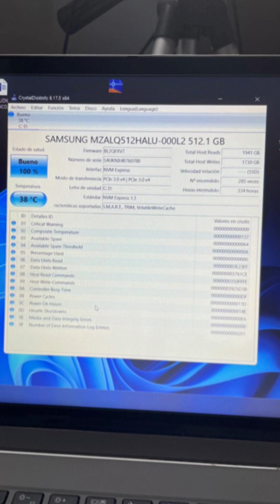NO SE A ENCONTRADO EL DISPOSITIVO DE ARRANQUE ¡TODO LO QUE DEBES SABER! | WillNetwork